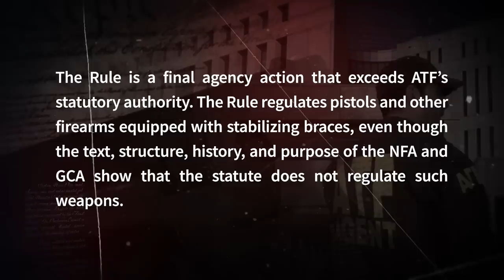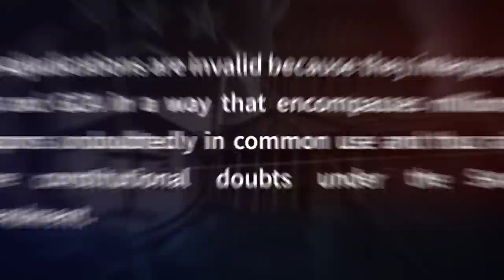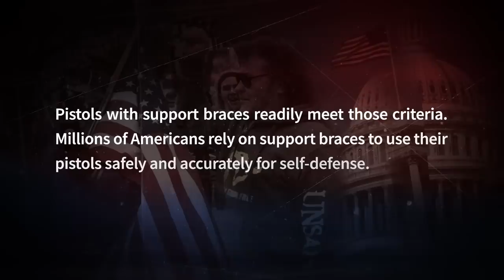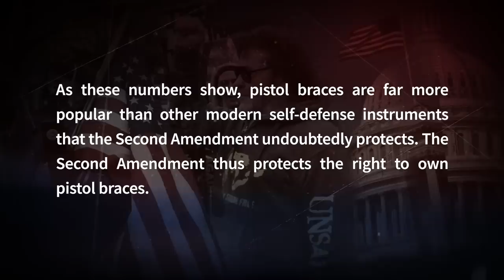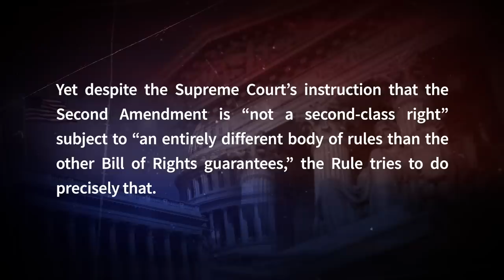ATF Short Barreled Rifle & Pistol Brace Rule Defies Supreme Court Authority!!! Congress Agrees!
In this video I discuss how members of Congress have now joined in on the lawsuit to stop the ATF's pistol brace rule!